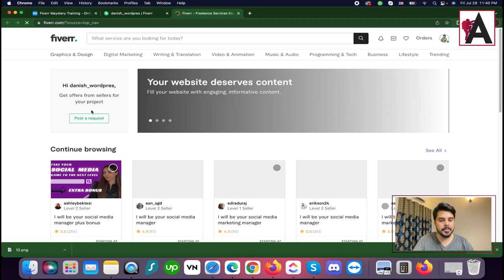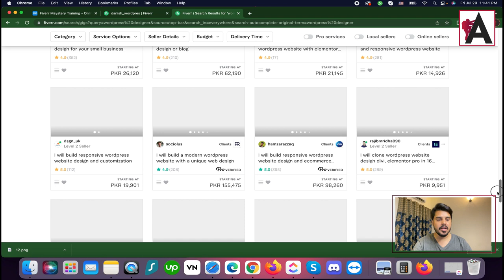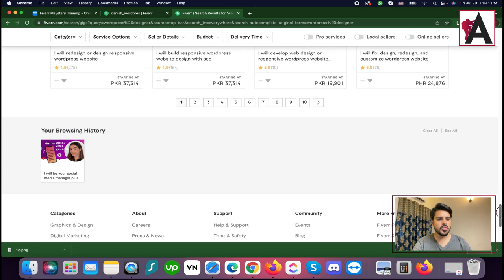Complete Fiverr Gig SEO| Fiverr complete course in Urdu/Hindi | Part 2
Learn how to conduct keyword research effectively, strategically incorporate keywords into your gig title and description, and utilize other SEO strategies to improve your gig's ranking in Fiverr's search results. Whether you're new to Fiverr or an experienced freelancer, this course will provide you with practical tips and insights to help you master Fiverr gig SEO and elevate your success on the platform. Join us and unlock the potential to maximize your gig's exposure and attract more clients on Fiverr.

🟠 💬 𝗙𝗼𝗹𝗹𝗼𝘄 & 𝗖𝗵𝗮𝘁 𝘄𝗶𝘁𝗵 𝗺𝗲 :
_____________/𝗦𝘂𝗽𝗲𝗿 𝗟𝗶𝗻𝗸\_______________